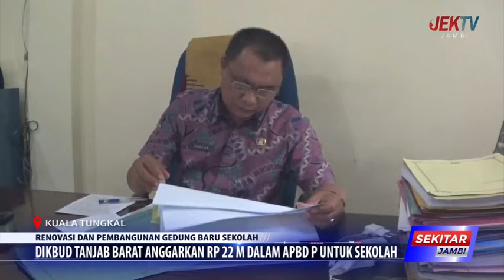DIKBUD TANJAB BARAT ANGGARKAN RP 22 M DALAM APBD P UNTUK SEKOLAH